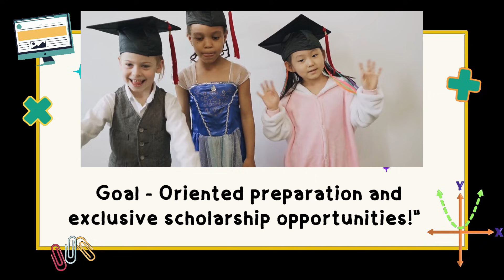Conquer STAAR Test Anxiety! Free Scholarship Test for Grades 3-7 | The Little Scientists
Is STAAR test anxiety holding your child back? 🌟 Help them shine with confidence and unlock their true potential! The Little Scientists is offering a FREE Scholarship Test for students in grades 3 to 7 — but spots are limited, so act fast!

🗓️ Test Details:

Who: Grades 3-7 students
What: A FREE 75-minute Scholarship Test
Why: Assess skills, identify strengths, and boost confidence
✨ Benefits Include:

Real test simulation to reduce anxiety
Expert insights and personalized feedback
Pathway to exclusive scholarships and STAAR Prep Programs

Help your child build confidence, overcome test anxiety, and succeed in the STAAR test this year!